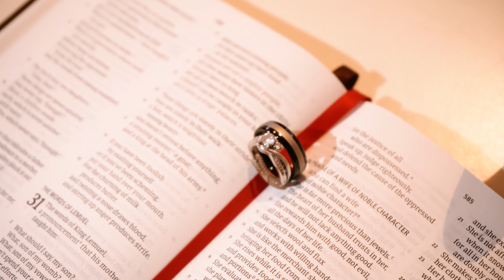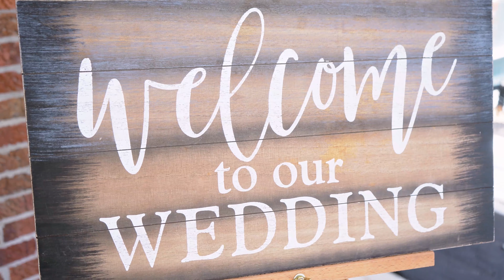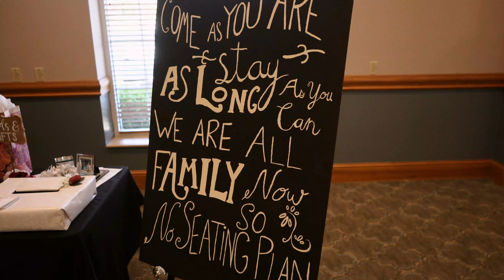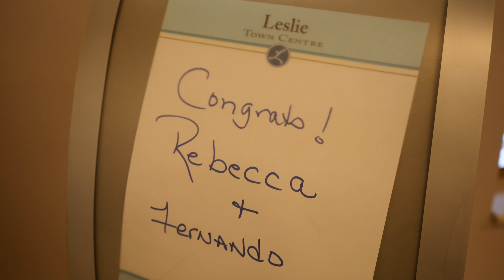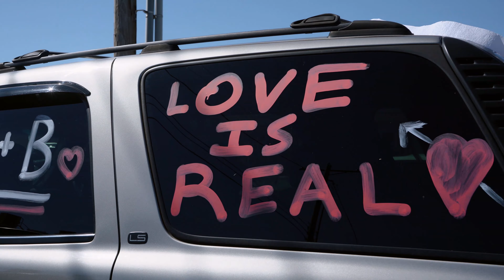Rosales Wedding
Rebecca & Fernando | Cookeville, TN | July 11, 2020

This wedding was nothing short of special. Both Becky & Nando had vocalized just how excited and ready they were for this day. The reason they first met is so simple, yet so sweet -  Nando would always hold the door for the entire marching band at his college, Tennessee Tech. It wasn't until one day where Becky had approached Nando and stood by him and shared conversations as he continued holding the door, each and every day. Finally, they decided to try out a first date until eventually, Nando was holding open every possible door for Becky. All those opened doors led them to their wedding day. As the two had their First Look, Nando had said to Becky, "I can't believe it was just door-holding. Just know this- I'm gonna hold those doors for you every day and follow you no matter where they go." The way they share such love and happiness together, I know each and every day will always be full of great memories - and opened doors. Congratulations to this couple!

Special thanks to these vendors:
Ceremony Venue:
Reception Venue:
Coordinator:
Photographer:
Videographer:
Catering:
Cake:
Florals:
Dress:
Tuxedo: